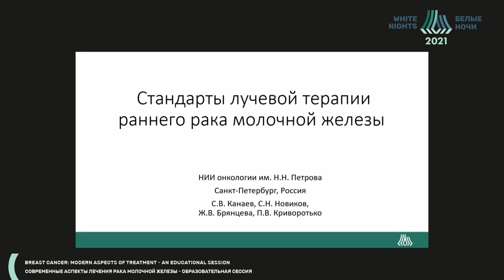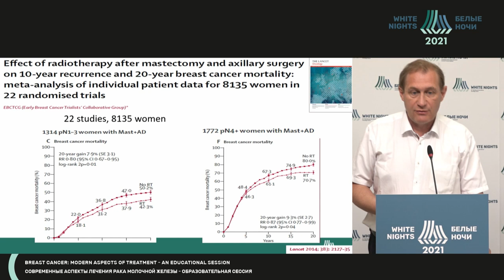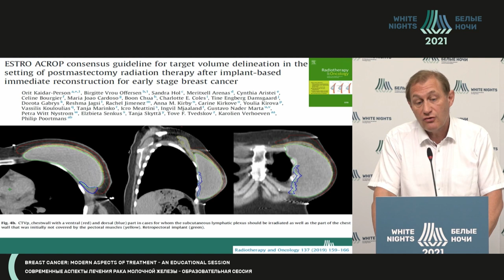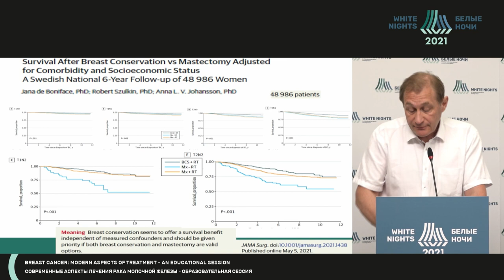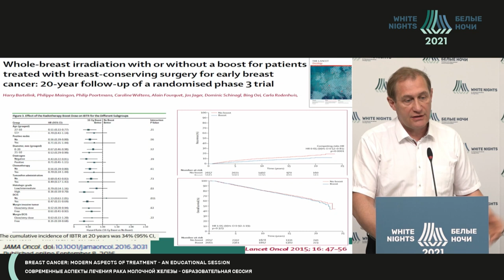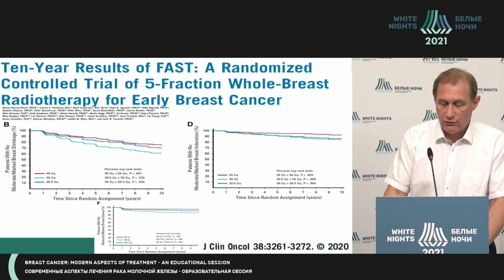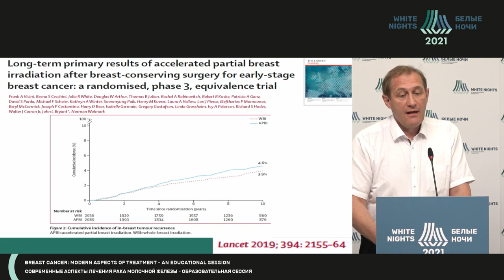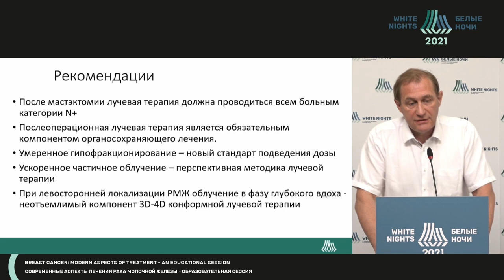Лучевая терапия РМЖ (Новиков С.Н.)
Новиков Сергей Николаевич - заведующий научным отделением  радиационной онкологии и ядерной медицины - ведущий научный сотрудник, заведующий отделением радиотерапии- врач-радиотерапевт, профессор отделения аспирантуры и ординатуры ФГБУ «НМИЦ онкологии им. Н.Н. Петрова» Минздрава России, д.м.н., доцент, Санкт-Петербург